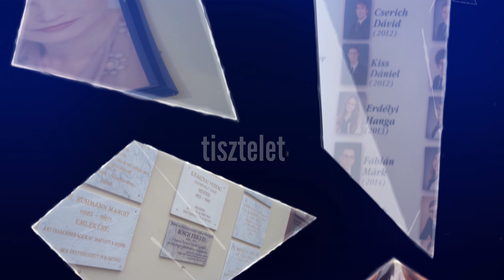" Te vagy a tükör, hol magamra látok " - A Soproni Széchenyi István Gimnázium beiskolázási kisfilmje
A Soproni Széchenyi István Gimnázium beiskolázási kisfilmje - 2020. november